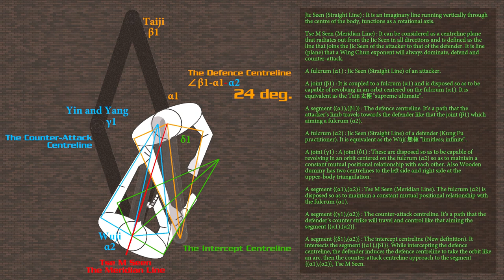Task 6.5.1 : The diamond rhombus configuration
The diamond rhombus configuration (Remastered version)

1.
Tan Da - Dispersing & Hit

Wing Chun master Shaun Rawcliffe
Lineage Ip Chun

SIMPLY... WING CHUN KUNG FU
Image may contain: 1 person , text

2.
Combination : I. Bong sao II. Lap sao III. Fak Da

Wing Chun grand master Yip Man and Bruce Lee

3.
Combination I. Bong sao II. Tan Da
Chu Shong Tin the King of Siu Nim Tao
Lineage Ip Man

Chu Shong Tin was Yip Man's third Hong Kong disciple. He is known as the "King of Sil Lum Tao" and "Internal Wing Chun".

4.

Wing Chun master Lui Ming Fai
Lineage Ip Man

Lui Ming Fai Wing Chun Study Society
雷明輝詠春研究會

5.
Combination
I. Man sao (Asking) II. Lap sao (Deflecting) III. Pak Da (Clapping / slapping & Hit)
Wing Chun master Samuel Kwok & KWCH
Lineage Ip Chun , Ip Ching

6.
Fak Da - Whisking & Lower Lying-palm hit
Tai Chi master Cornelia Gruber
Lineage John Chung Li , Bow Sim Mark